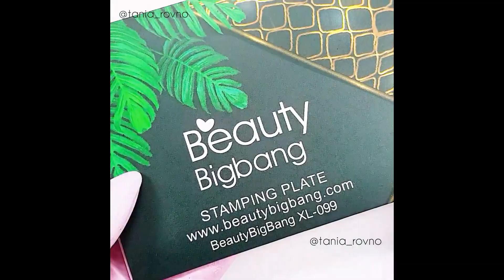Мк Стемпинг + пигмент. Рептилия на ногтях